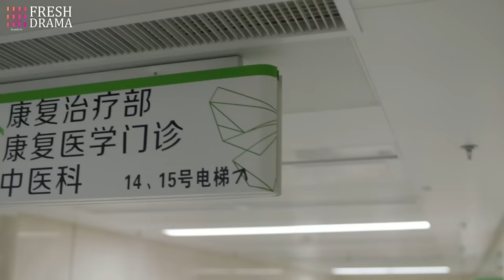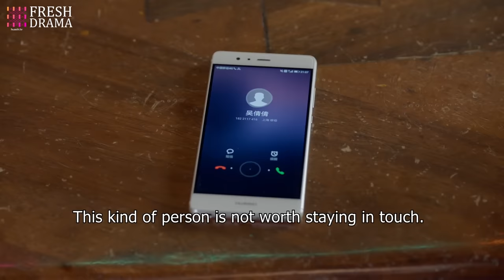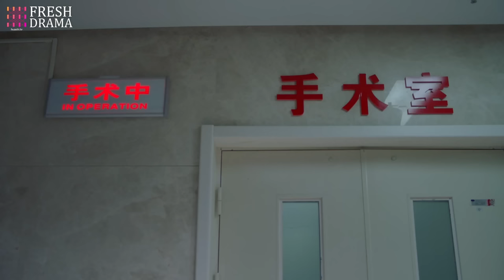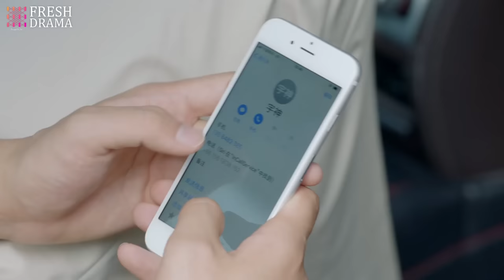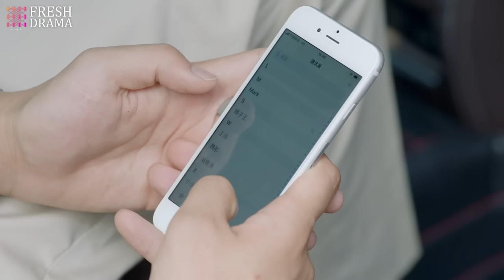【ENG SUB】Your Memory EP36 | Xu Ling Yue, Yang Xu Wen, Fu Xin Bo, Ding Guan Sen | HitSeries